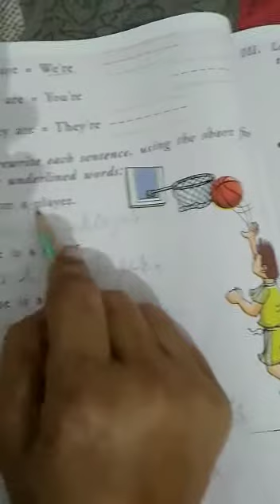date 16 September class 1 st English page 54 book work completed